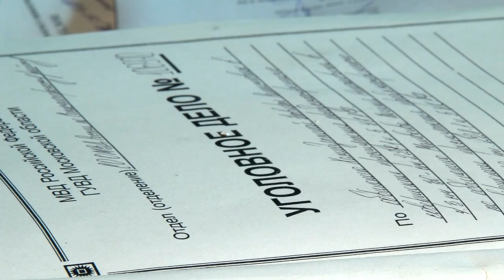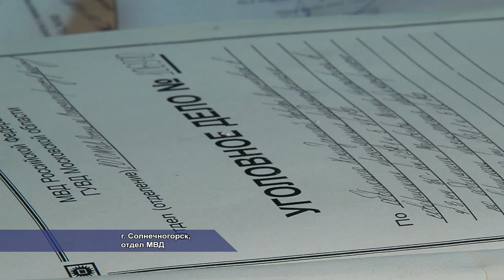В Солнечногорье задержан вор-форточник. 05.2014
Благодаря бдительности местных жителей, в поселке Пешки, сотрудники солнечногорской полиции задержали вора-форточника с поличным.